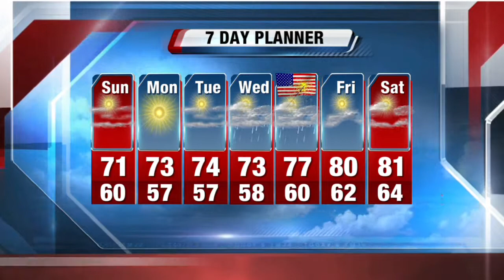Storm Team 4: A dry but cool and breezy Sunday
Finally a full dry day after a very wet month that brought nearly six inches of rain to southeastern Wisconsin.